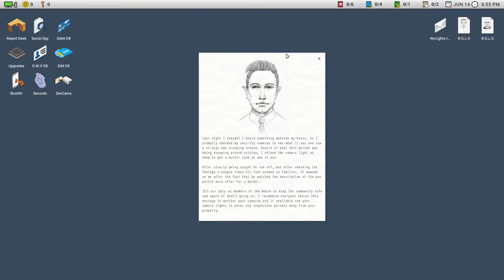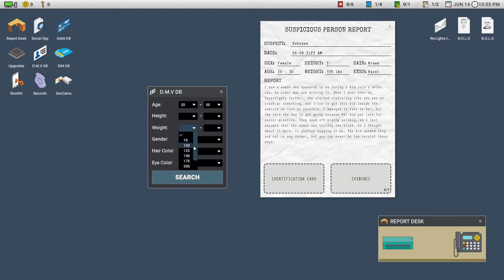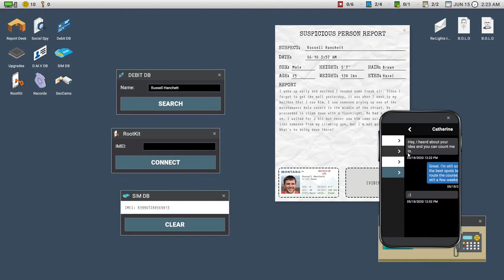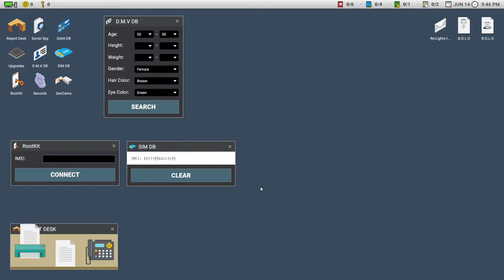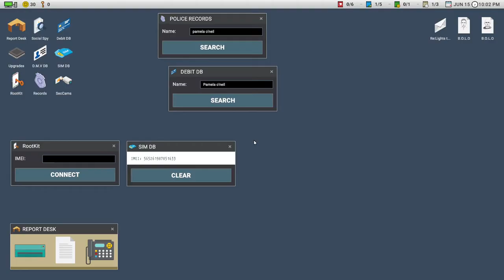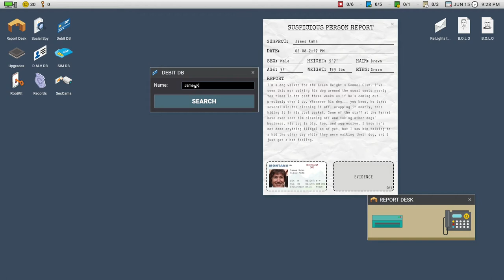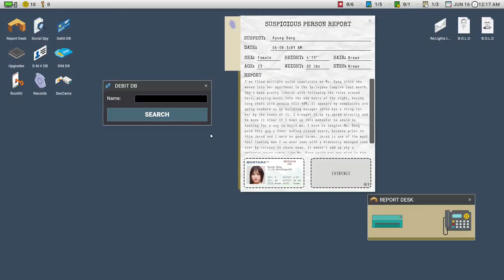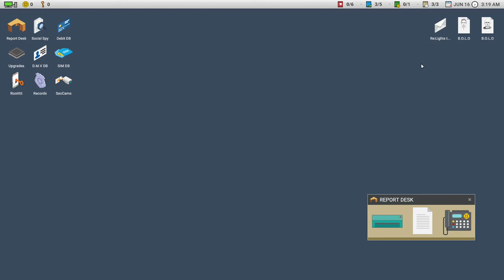GET OUT OF MY HOUSE!! | Scrutinized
Hello, me lads and lasses. I am back with a horror game this time. Welcome to Scrutinized. A game all about solving crimes while trying to not become a crime in the process. A task that I fail at in many different ways. Come, take a seat, watch as I slowly lose the will to live and shout a lot. Okay, bye, thanks for coming!